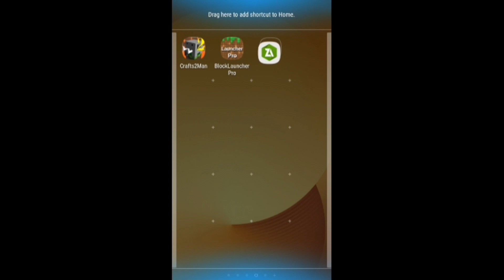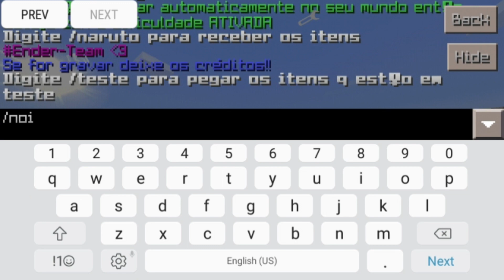MOD NARUTO Download for CRAFTSMAN | BEST MOD 2023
CREDITS: supercraft07

Tags (ignore)